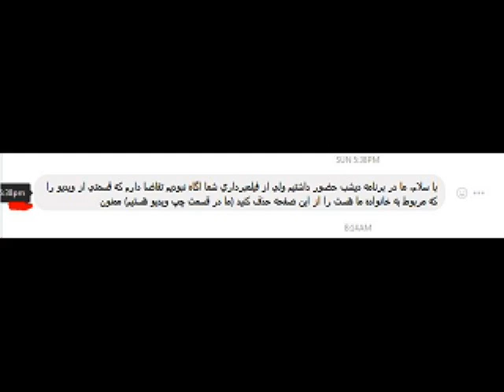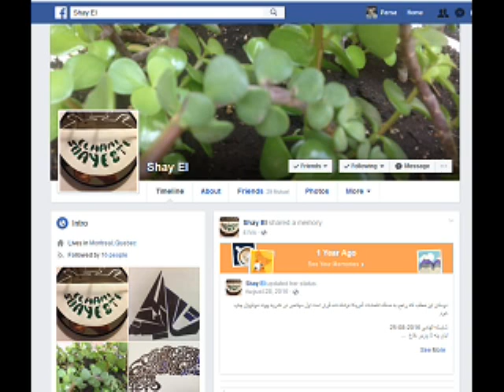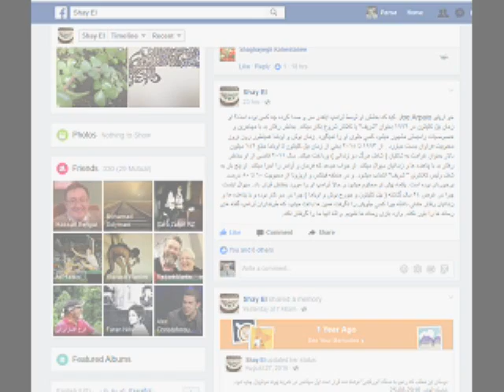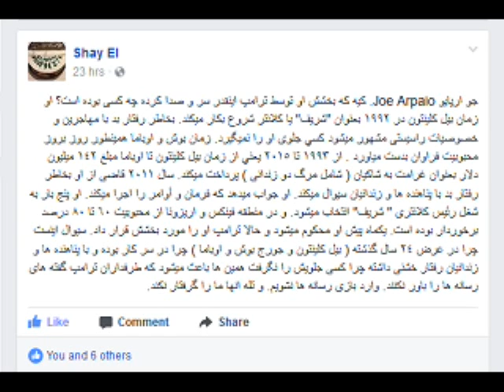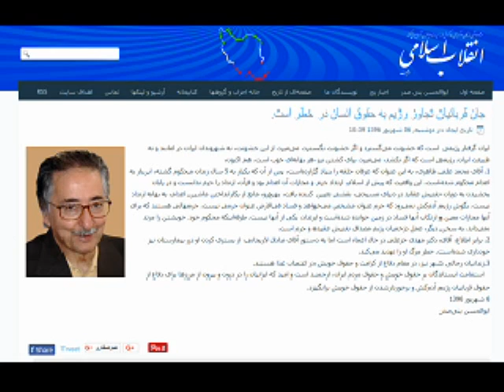Sorbi 2017-08-28 * Persian TV * Mardom TV usa * ​سربی با مردم ​